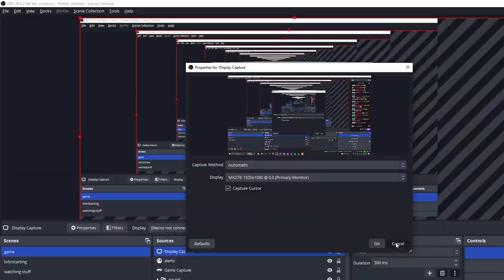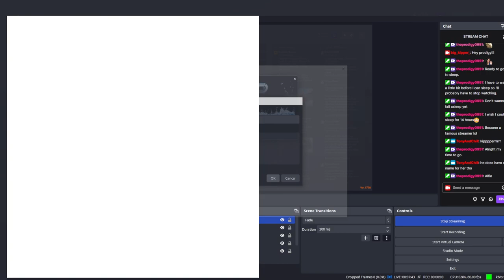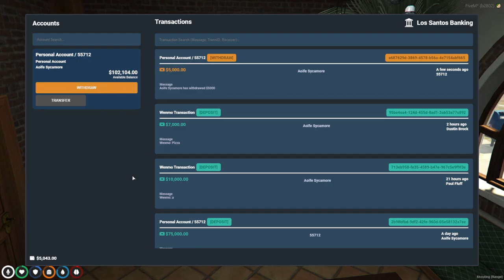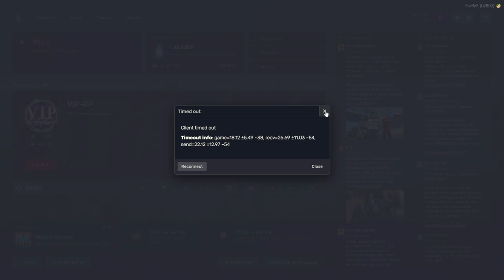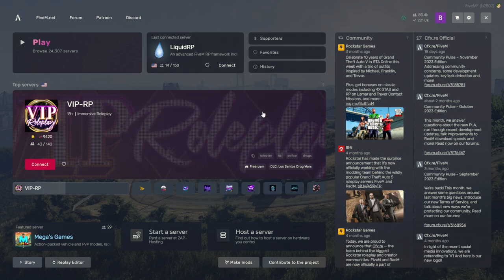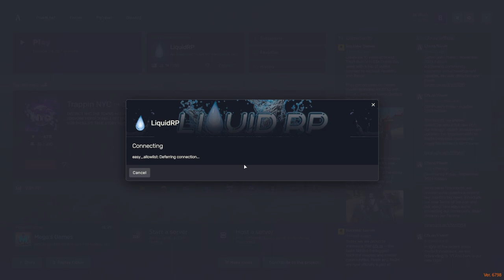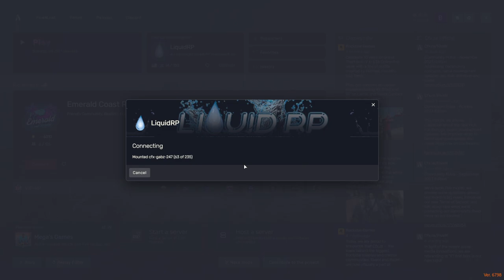Aoife Sycamore | Liquid RP | Dec 5